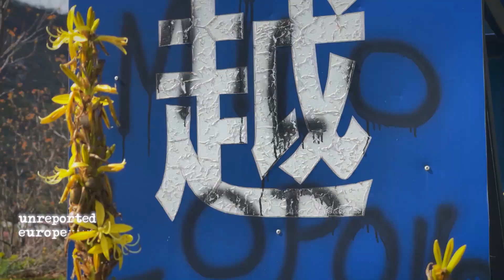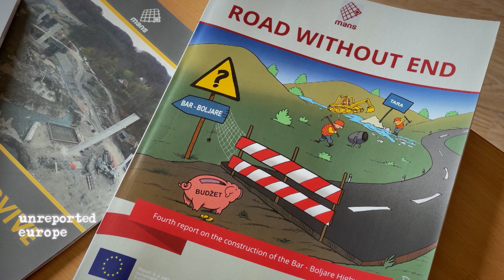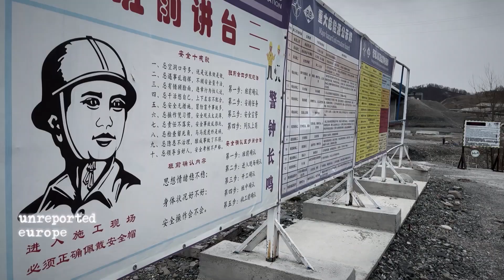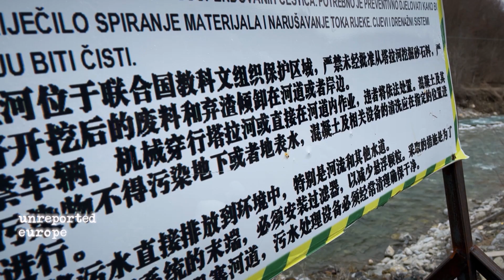მონტენეგროს გზა, რომელიც არსად მიდის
მონტენეგროში ჩინეთისგან აღებული სესხით მსოფლიოში ერთ-ერთი ყველაზე ძვირდღირებული მაგისტრალი შენდება, რომელიც უკვე სკანდალში გაეხვა.  არსებობს ვარაუდი, რომ ამ სესხის დაბრუნება არ იქნება ადვილი. ისმის კითხვა - ხომ არ გაება მონტენეგრო ჩინური ვალის ხაფანგში?